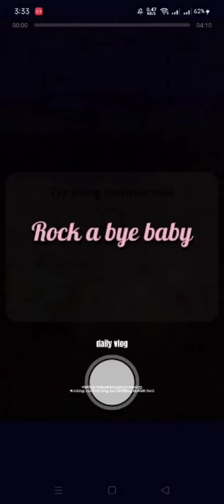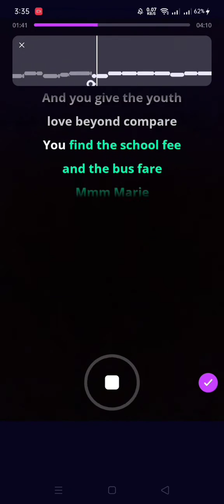Rockabye - Clean Bandit ft. Sean Paul & Anne-Marie ( Karaoke Version )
karaoke version sing along of " Rockabye" by CleanBandit ft. Sean Paul & Anne Marie from Aiko Alvarez channel